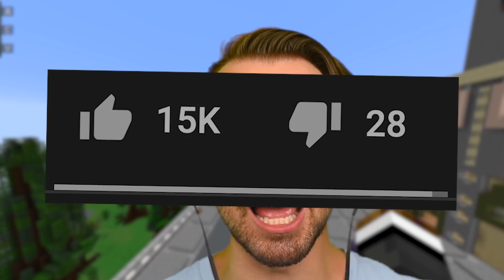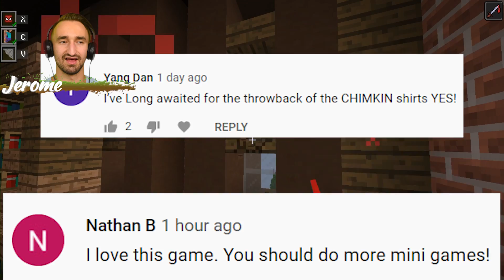Playing As Spiderman In Minecraft Chest Scramble | JeromeASF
Today we are playing as spiderman in chest scramble

MY CHANNELS
FOLLOW ME ✅
Friends
@Captain Blast'Em!